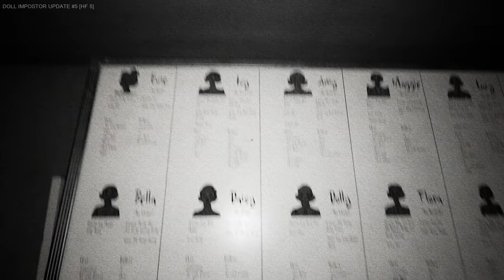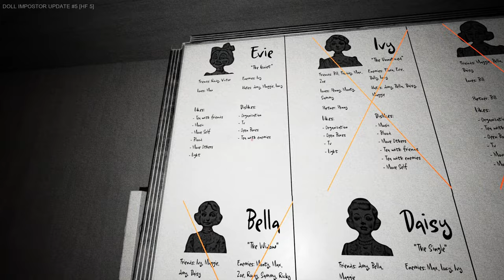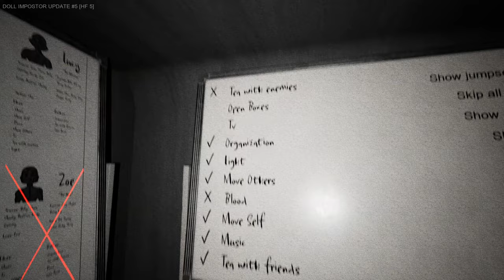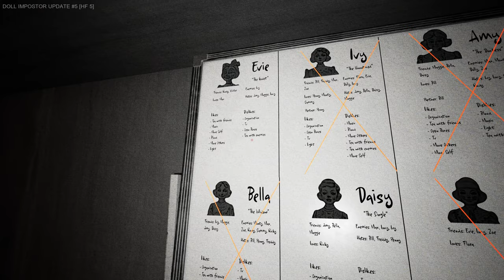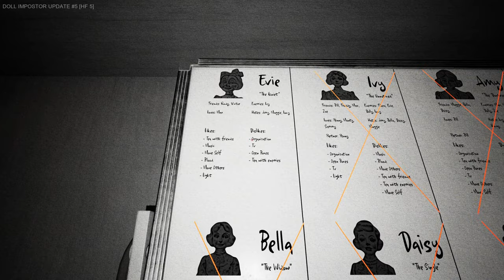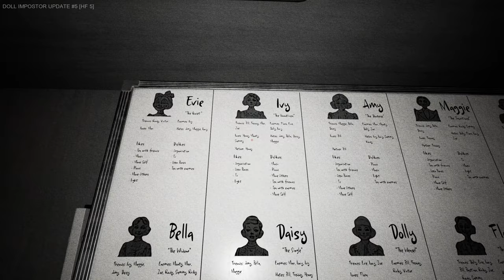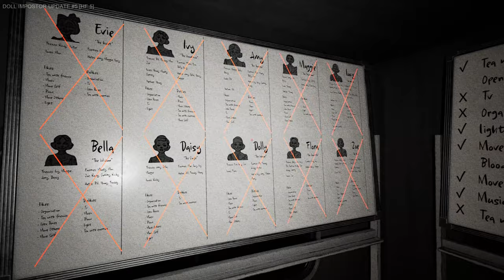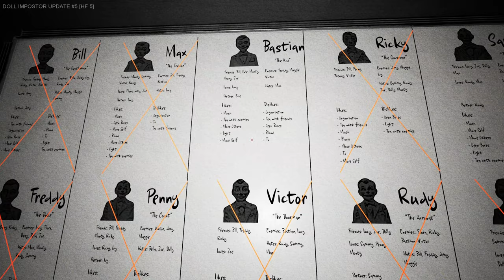Facing one of my worst fears in this great short horror!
I hate dolls, but now I'm in a room full of them and one of them wants to kill me! Can I find the killer in time?

ABOUT DOLL IMPOSTOR:
Doll Impostor is a horror game where you're the guardian of possessed dolls. Identify the impostor before 9 a.m. or face dire consequences. Every hour counts in this race against fear.